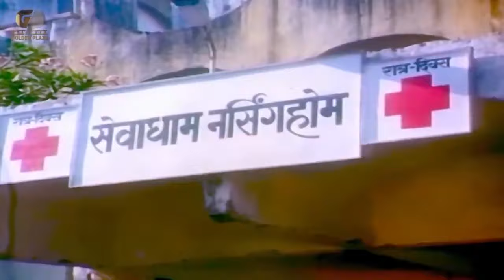डॉक्टर हिरवे अशे पिवळे का पडले l Doctor Doctor Laxmikant Berde New Movie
एक शिस्तबद्ध होपीटल मध्ये एक वॉर्ड बॉय कमला लागतो आणि मग त्या हॉस्पिटल मध्ये तो धमाल मस्ती आणि सगळ्यांचे मनोरंजन करतो
पहा लक्ष्या चा नवा अवतार आणि त्याने केलेली मजा आणि पुढील भाग पाहण्यासाठी आमच्या चॅनेल ला सबस्क्राइब करा आणि अजून कोणते चित्रपट तुम्हाला पाहायचे आहेत हे आम्हाला कमेंट मध्ये नक्की कळवा
Director
Bipin Varti
Starring
Laxmikant Berde
Alka Kubal
Ravindra Berde
Roohi Berde